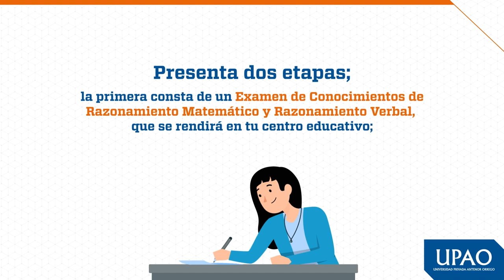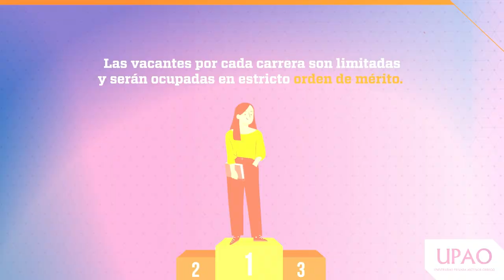Conoce más sobre nuestra modalidad de ingreso PREE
¿Sabías que el PREE te da la posibilidad de lograr tu ingreso directo a UPAO?  Si quieres conocer más, visita